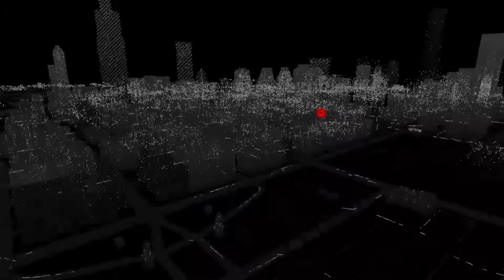Watch Dogs Gameplay Walkthrough - Part 4 No Commentary PS4/ Xbox One/ PC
Watch Dogs is an action-adventure game played from a third-person perspective. Players complete missions—linear scenarios with set objectives—to progress through the story. Outside of missions, players can freely roam the open world of Chicago. In the game, players take control of a vigilante named Aiden Pearce, who can hack into various electronic devices tied to the city's central operating system (CtOS), allowing various methods for the player to solve numerous objectives.[8] The hacking mechanic in the game is performed directly from Aiden's in-game smartphone, which is equipped with multiple applications, namely the "profiler" and the "crime prevention system"; the former allows the player to access information on any citizen in the city, while the latter notifies the player when a crime is likely to occur in the vicinity. The phone is also equipped with applications that interact directly with the environment around the player; for example, players can hack into NPC's phones to retrieve bank data and steal funds, or they can hack into traffic lights to cause collisions.[9] Players can also receive information on civilians via augmented reality feeds, providing them with information on demographics, health and potential behaviour.

Watch Dogs Story Mode Gameplay Part 1
Watch Dogs